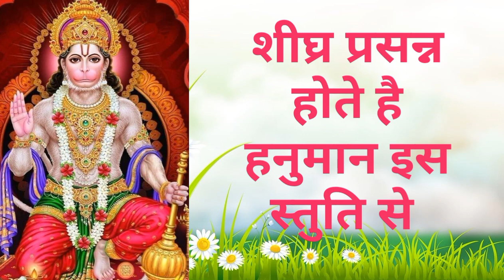शीघ्र प्रसन्न होते हैं हनुमान इस स्तुति से 🌹🌹nakshatra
शीघ्र प्रसन्न होते हैं हनुमान
Vastu
vastu shastra
vastu ke anuaar rasoi
vastu ke anusar rasoighar
मकर राशि वाले जातक
 कैसे होते हैं मकर राशि वाले लोग
 मकर राशि
 मकर का राशिफल
मकर लग्न की कुंडली
 मकर राशि की जानकारी
 मकर राशि की लड़कियां कैसी होती है
 2023 की मकर राशि
 मकर राशि की शादी किस राशि से होगी
 मकर राशि के लोग
 मकर राशि की भविष्यवाणी
 मकर राशि के गुरु कौन है
 मकर राशि के बारे में बताएं
 मकर राशि के नाम
 मकर राशि के अक्षर
 राशि के मित्र राशियां
 मकर राशि की मित्र राशियां कौन-कौन सी हैं
 मकर राशि के लिए 2023 कैसा रहेगा
 मकर राशि के उपाय
 मकर राशि क्या होता है
 मकर राशि का स्वभाव
मकर राशि का इष्ट देवता कौन है
मकर राशि किसे कहते हैं
 जानिए मकर राशि के बारे में
श्री सूक्तम
श्री शुक्तम पाठ
श्री पूनरासर हनुमान धाम
दुर्गा चालीसा
 श्री दुर्गा के 32 नाम की माला
 दुर्गा मां की आरती
 सप्तश्लोकी दुर्गा
 दुर्गा सप्तशती के पाठ
 जय अंबे गौरी
जन्म कुंडली में पाया कैसे देखा जाता है
 कुंडली में पाया
 पाया किसे कहते हैं
बजरंगबली भजन
 हनुमान भजन
 मंगल मूर्ति भजन
बृहस्पतिवार को भूल से भी ना करें यह काम
 बृहस्पतिवार की कथा
 बृहस्पतिवार का व्रत कैसे करें
guruwar Ko Na Karen yah kam varna hogi Dhan Hani
 गुरुवार को किए गए वर्जित कार्य
हनुमान वंदना
 शिव वंदना
 दुर्गा वंदना
गणेश वंदना
आखिर सोमवार को ही क्यों माना जाता है शिव का दिन
शिव पूजा
शिब आरती
शंकर भजन
महादेव की महिमा
शिव की महिमा
Ramayan Hanuman Aarti
 Krishna bhajan
 Krishna bhajan kirtan
 Khatu Shyam ji ke bhajan
 Banke Bihari Lal ke bhajan
 Salasar bhagwan ki aarti
 Balaji ki aarti
 Ganesh aarti
 Hanuman Aarti
 Ramayan Aarti
 Durga Aarti
 Ganesh Vandana
 Ganesh bhajan
 Hanuman bhajan
 Hanuman Vandana
 Ram Vandana
 Durga ji ke bhajan
सिंह राशि वाले जातक
 कैसे होते हैं सिंह राशि वाले लोग
 सिंह राशि
 सिंह राशि का राशिफल
 सिंह लग्न की कुंडली
 सिंह राशि की जानकारी
 सिंह राशि की लड़कियां कैसी होती है
 2023 की सिंह राशि
 सिंह राशि की शादी किस राशि से होगी
 सिंह राशि के लोग
 सिंह राशि की भविष्यवाणी
 सिंह राशि के गुरु कौन
 सिंह राशि के बारे में बताएं
 सिंह राशि के नाम
 सिंह राशि के अक्षर
 सिंह राशि की मित्र
 सिंह राशि की मित्र राशियां कौन सी है
सिंह राशि के लिए 2023 कैसा रहेगा.
सिंह राशि के उपाय
 सिंह राशि क्या होता है
 सिंह राशि का स्वभाव
 सिंह राशि का इष्ट देवता कौन है
 जाने सिंह राशि के बारे में🌹🌹
मिथुन राशि वाले जातक
 कैसे होते हैं मिथुन राशि वाले लोग
 मिथुन राशि
 मिथुन का राशिफल
 मिथुन लग्न की कुंडली
 मिथुन राशि की जानकारी
 मिथुन राशि की लड़कियां कैसी होती है
 2023 की मिथुन राशि
 मिथुन राशि की शादी किस राशि से होगी
 मिथुन राशि के लोग
 मिथुन राशि की भविष्यवाणी
 मिथुन राशि के गुरु कौन है
 मिथुन राशि के बारे में बताएं
 मिथुन राशि के नाम
 मिथुन राशि के अक्षर
 मिथुन राशि की मित्र राशियां कौन-कौन सी हैं
 मिथुन राशि के लिए 2023 कैसा रहेगा
 मिथुन राशि के उपाय
 मिथुन राशि क्या होता है
 मिथुन राशि का स्वभाव
 मिथुन राशि का इष्ट देवता कौन है
 मिथुन राशि किसे कहते हैं
 जानिए मिथुन राशि के बारे में
सालासर बालाजी भजन
हनुमान चालीसा
हनुमान वंदना
 शिव वंदना
 दुर्गा वंदना
गणेश वंदना
शिव पूजा
शिब आरती
शंकर भजन
महादेव की महिमा
शिव की महिमा
Ramayan Hanuman Aarti
 Krishna bhajan
 Krishna bhajan kirtan
 Balaji ki aarti
 Ganesh aarti
 Hanuman Aarti
 Ramayan Aarti
 Durga Aarti
 Ganesh Vandana
 Ganesh bhajan
 Hanuman bhajan
 Hanuman Vandana
 Ram Vandana